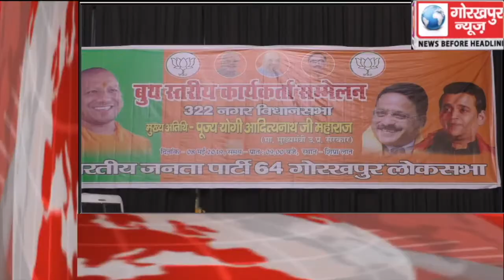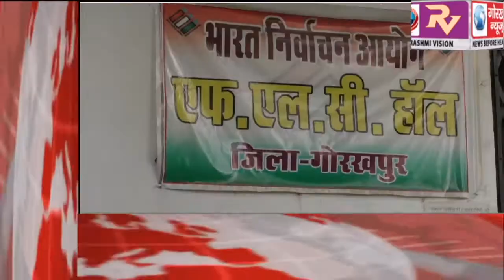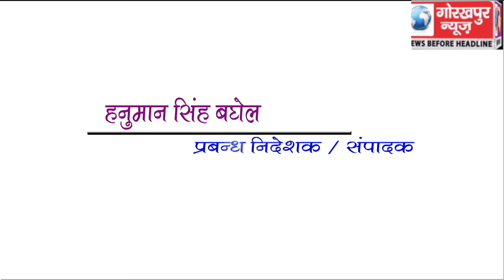GORAKHPUR NEWS headline -08-05-2019